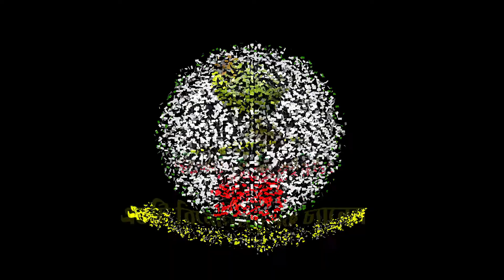রঙ্গিন রূপবান যাত্রা পালা পর্ব ০৭|| Rongin Rupban Jatra Pala || সারা জাগানো ঐতিহাসিক যাত্রা পালা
Tuni Media

এই চ্যানেল টি বাংলাদেশের সাংস্কৃতিক মান কে এগিয়ে নিতে সর্বদা সচেষ্ট । প্রিয় দর্শক আপনাদের সহযোগিতা পেলে এই কাজ টি করা আমাদের জন্য আরো অনেক বেশী সহজ হয়ে যাবে । আপনাদের ভালো লাগা ভিডিও গুলো অবশ্যই শেয়ার করবেন,লাইক ও কমেন্ট করতে ভুলবেন না।

আর আপনার এলাকার অনুষ্ঠান অনলাইন চ্যানেল*** TUNI MEDIA ***এ প্রচার করতে নিচের ঠিকানায় আমাদের সাথে যোগাযোগ করুন। ধন্যবাদ

Onlone Channel=TUNI  MEDIA
Address: Kishoreganj,Dhaka Bangladesh।